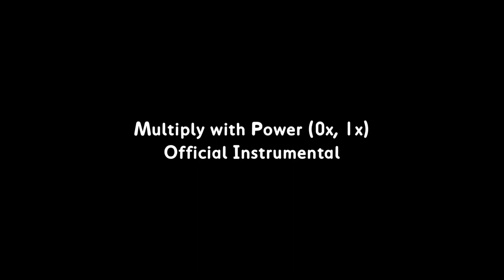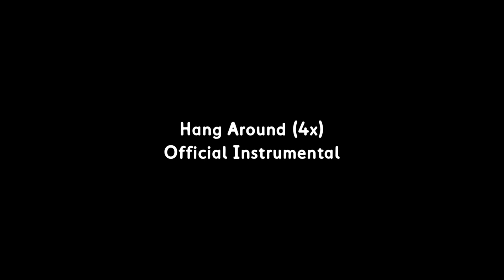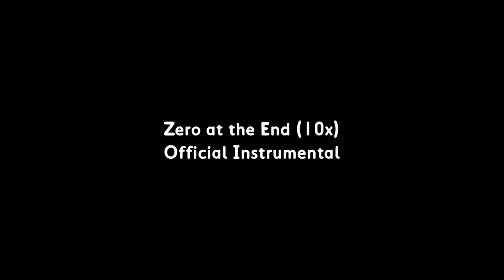Rock 'N Learn: Multiplication Rock Official Instrumental Songs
I made the official instrumentals for Rock 'N Learn Multiplication Rock songs. Take a look!